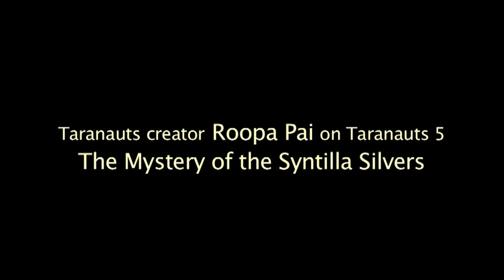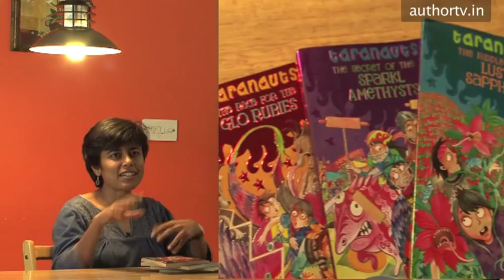Interview with Roopa Pai, author of Taranauts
Roopa Pai is the author of Taranauts, India's first fantasy-adventure series for children in English. Taranauts is an 8-part series, of which 4 are now out in bookstores. Taranauts 5 - The Mystery of the Syntilla Silvers, is due out in end-November 2011. Taranauts is published by Hachette India Children's Books and is illustrated by Priya Kuriyan. For reviews by readers and in the press, contests, and more information about the series,